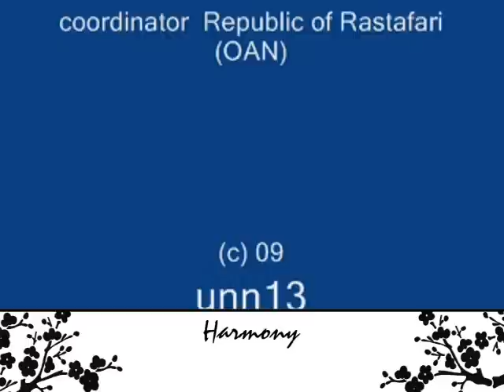Close encounters,THe deep sea horizon event (Part 1 of 3)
an overview   of the gulf of mexico deep sea horizon even